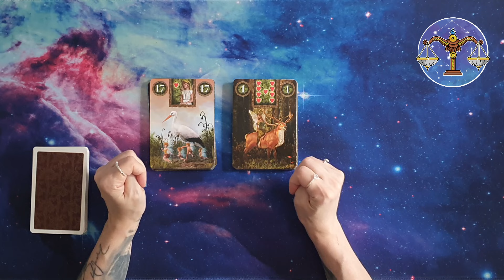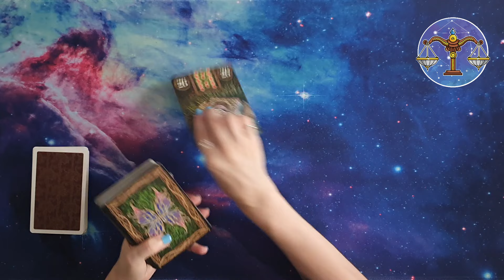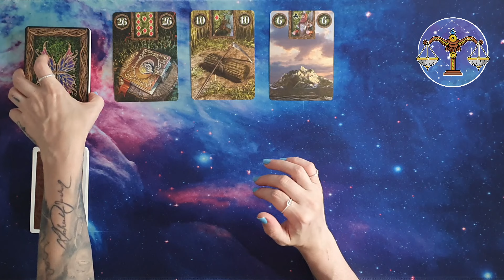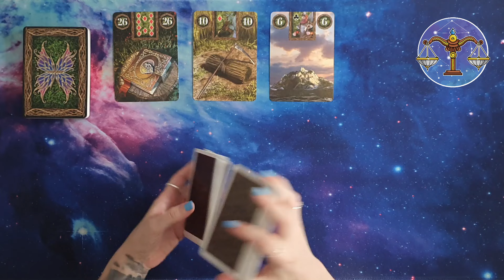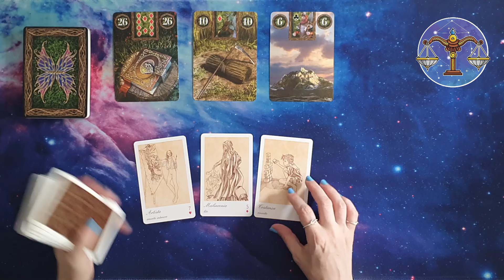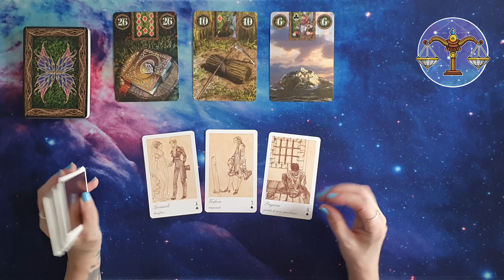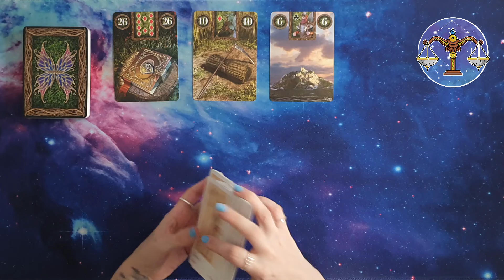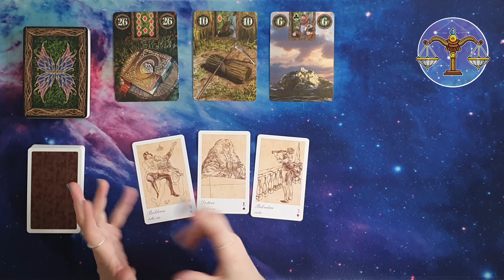♎ Bilancia Oroscopo settimanale - Finisce un ciclo, inizia una nuova avventura - Lettura con Sibille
In questa puntata andremo a ipotizzare un oroscoposettimanale del segno della bilancia , utilizzando i mazzi fairylenormandoraclecards e lamagicasibilla , relativamente alla settimana che va dal 23/09/24 al 29/09/24.
Quindi, amici e amiche di exotericworld 4kcreator , seguitemi!

Le sibille utilizzate in questo video sono